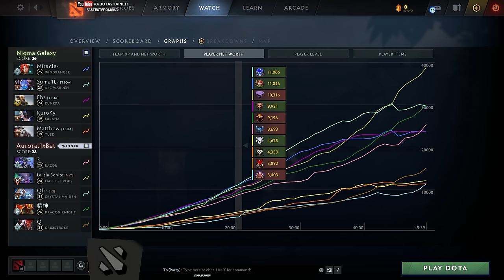NIGMA vs AURORA - MIRACLE vs 23SAVAGE! RAMPAGE GAME! ▌ELITE LEAGUE DOTA 2024